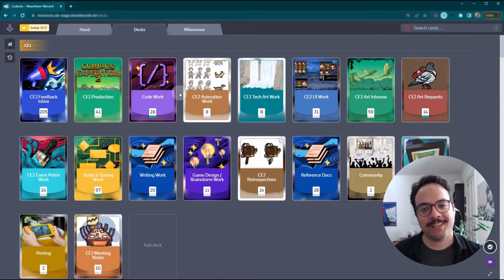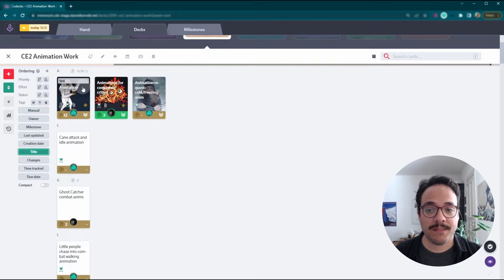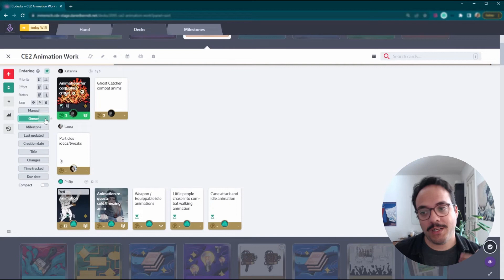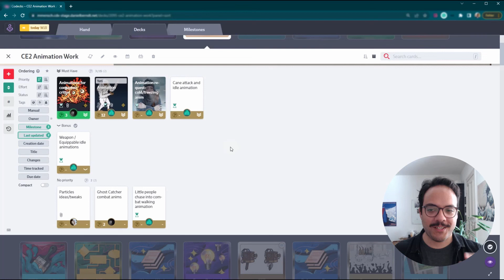Sorting Cards (Codecks Manual: Everything about Sorting)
Codecks is the playful project management and community building tool for game developers - by game developers. Check it out